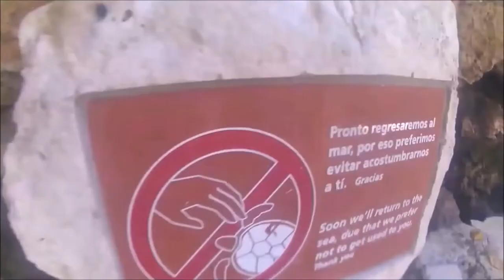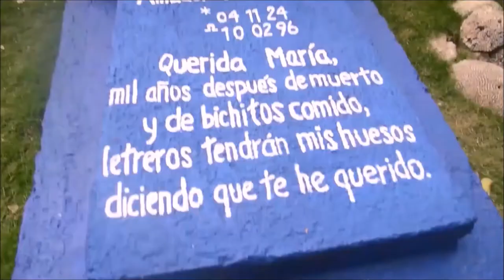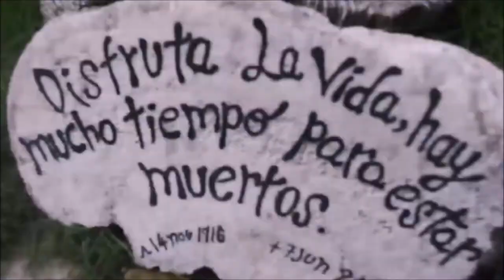COMO VISITAR UNHA ESQUINIÑA DE MÉXICO EN 9 DÍAS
O pasado mes de decembro adicamos algo máis dunha semana a recorrer parte da península de Yucatán, en México. Hoxe achégovolo de maneira audiovisual, para que podades disfrutar tamén do noso viaxe e para que vos sirva de guía no caso de querer facer o mesmo.

Detrás da cámara:
Raquel, Paula & Nuria

¡GRAZAS POR ACOMPAÑARME!